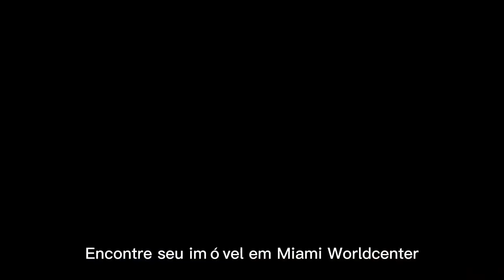Miami WorldCenter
Conheça o novo centro de Miami, lugar perfeito para morar ou investir.